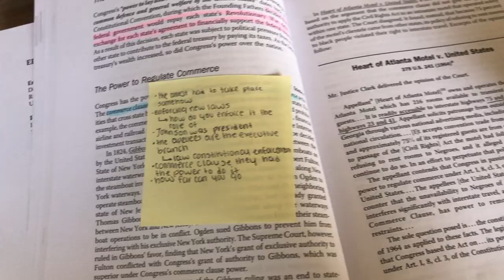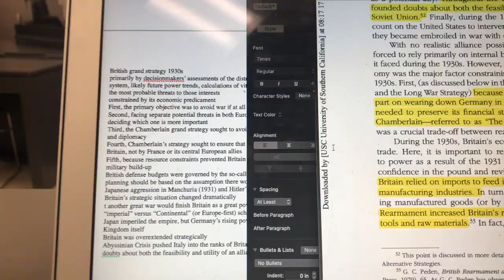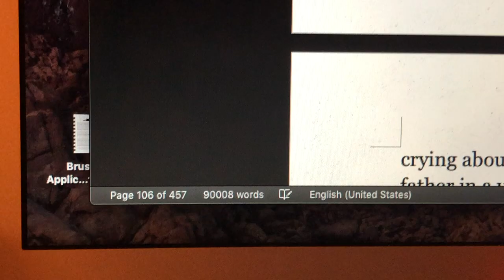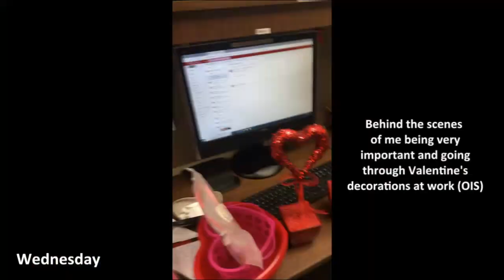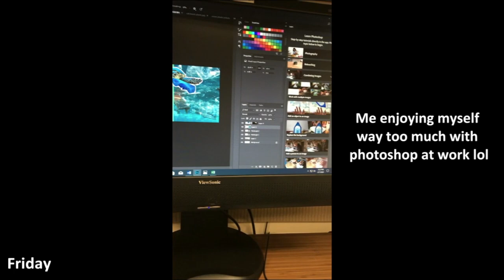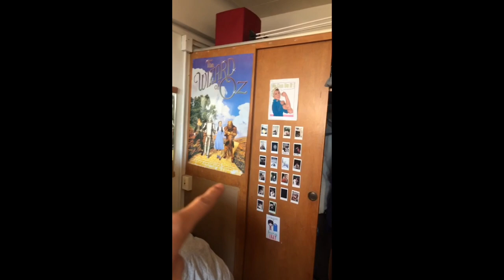DPE Pledge Vlog 1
PC Spring 2020 folks